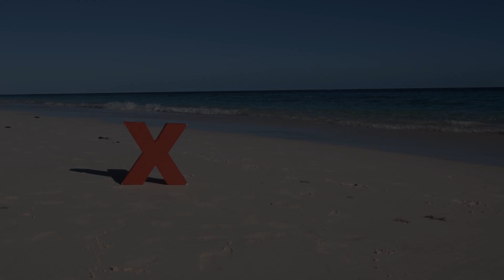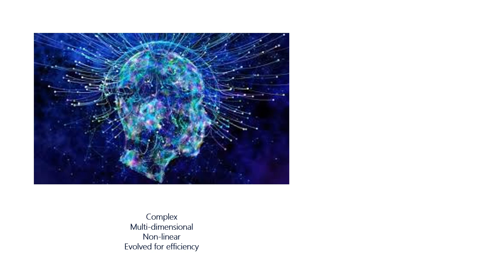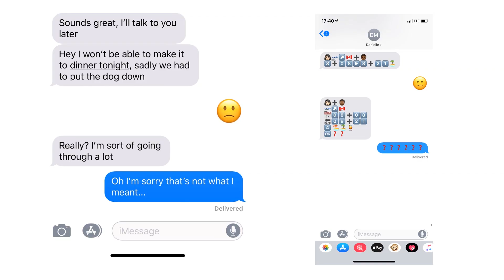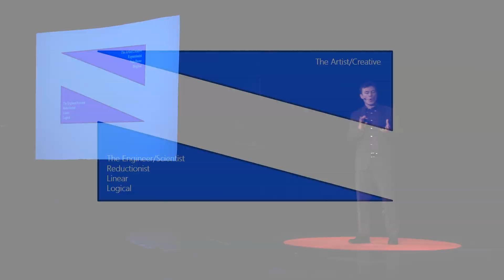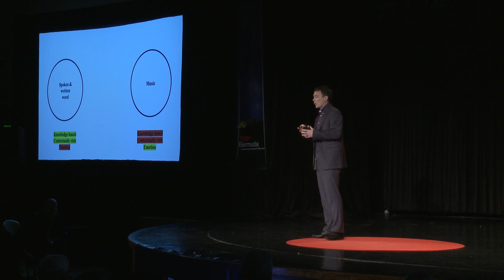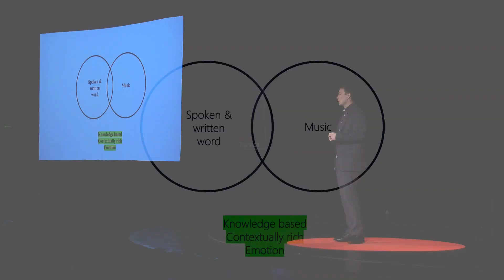Making technology human again | Domhnaill Hernon | TEDxBermuda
Domhnaill is the head of Experiments in Arts and Technology (E.A.T) at Nokia Bell Labs which is a new initiative he founded to fuse art and engineering/science to develop solutions that humanize technology. His work has been featured in Wired Magazine, Times Square, SXSW, Nasdaq, MWC, Ars Electronica and Inspirefest.
Domhnaill is the head of Experiments in Arts and Technology (E.A.T) at Nokia Bell Labs which is a new initiative he founded to fuse art and engineering/science to develop solutions that humanize technology. His work has been featured in Wired Magazine, Times Square, SXSW, Nasdaq, MWC, Ars Electronica and Inspirefest. This talk was given at a TEDx event using the TED conference format but independently organized by a local community.